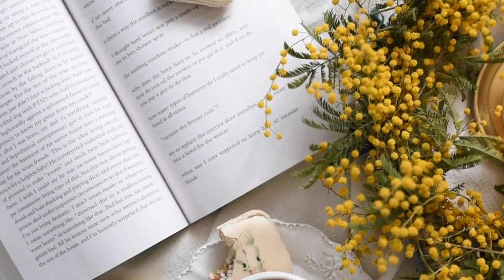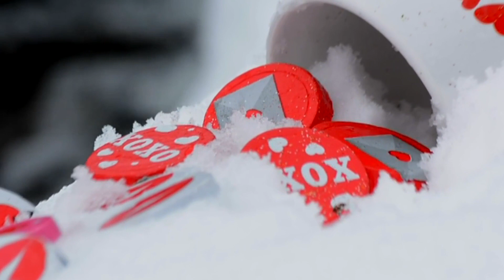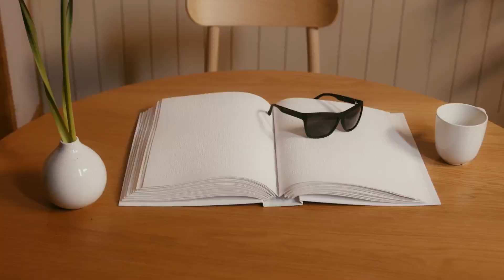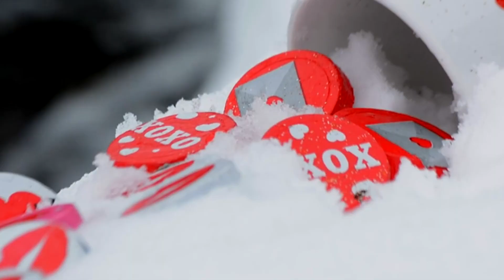My old man is a man of few words AnytimeMusic Playlist for Deep Sleep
Anyone can play piano music, but not everyone can do it well. We are AnytimeMusic and our mission is to create relaxing and inspiring piano melodies that are easy for anyone to enjoy.
We've created over 300 songs since our founding in 2016. Anytime Music has a diverse group of songwriters on staff from all over the world who work together daily to compose new additions for our library.
The company's philosophy is simple: we love music and want people everywhere to be able to enjoy it too!